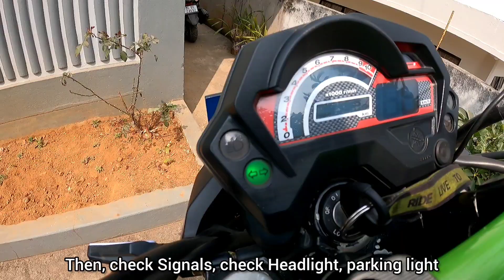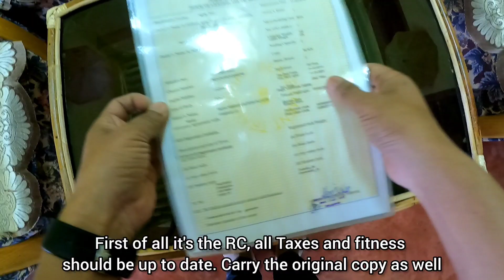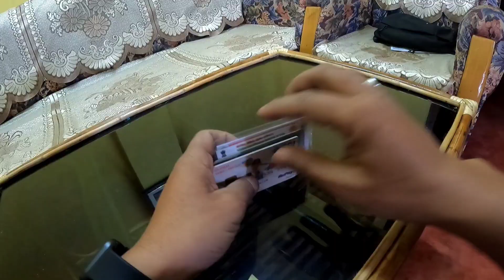Important Things for Road Trips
These are only a few important things to know whenever you plan for a Road Trip outside the State especially the State with ILP.

the.riderboy47